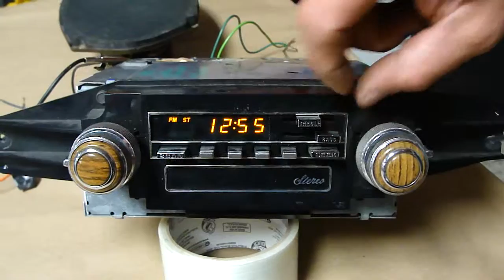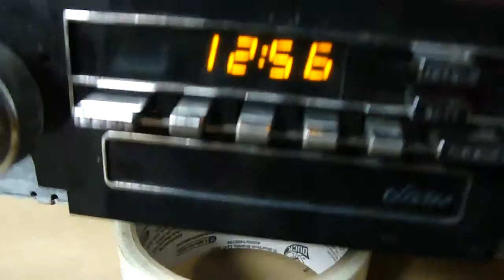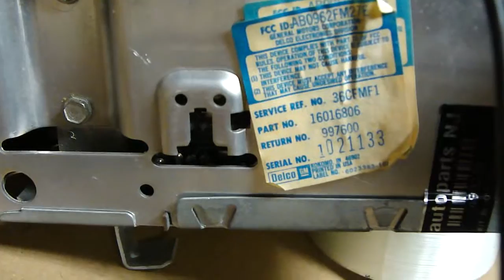1983 Cadillac Fleetwood Delco AM/FM Radio **tested & working*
This is an OEM 1983 Cadillac Fleetwood Delco AM/FM Radio unit for sale.